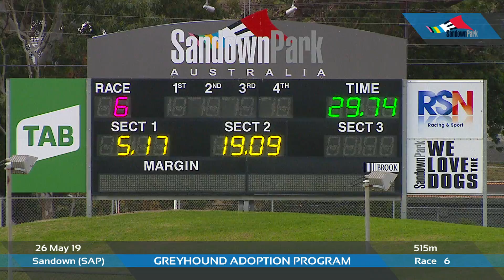SAP SUN 26 MAY 19 R6